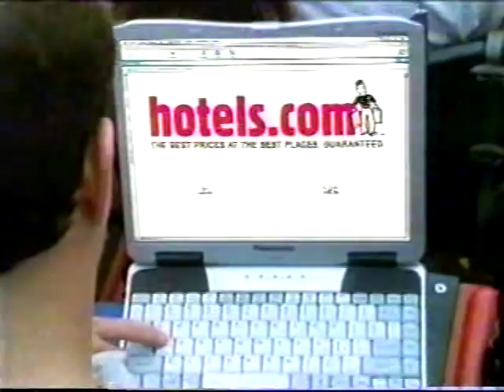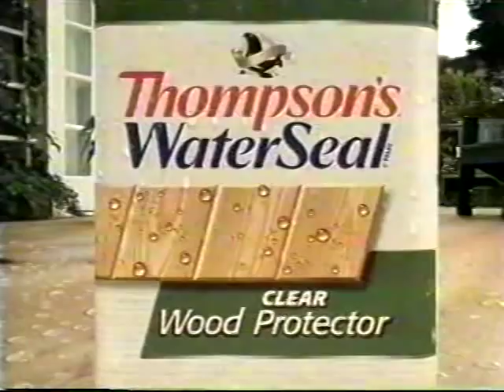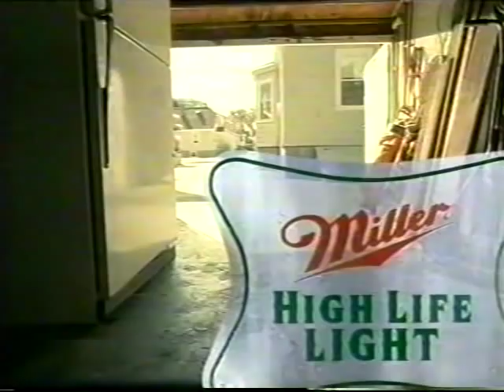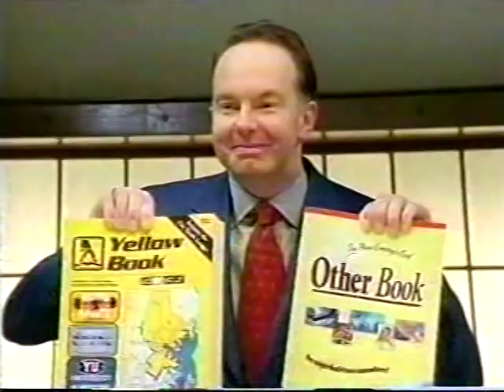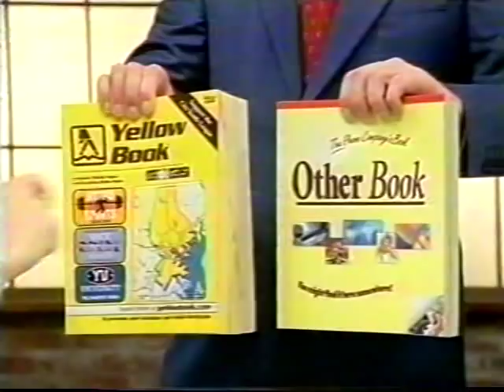Chad Dawson vs. Faustino Gonzalez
08/03/02 Dawson's 8th pro fight.